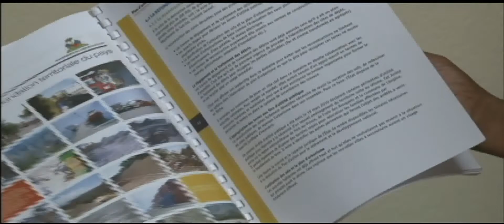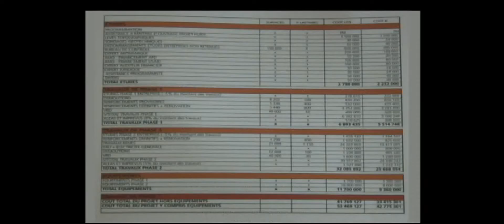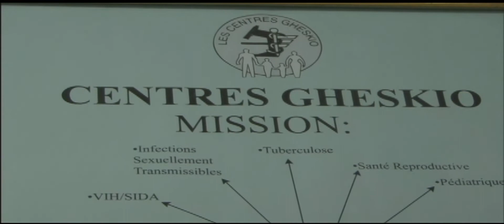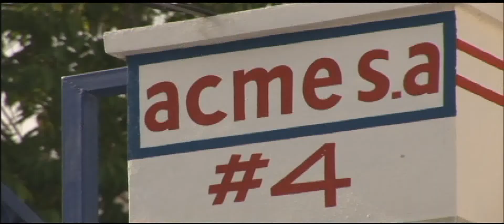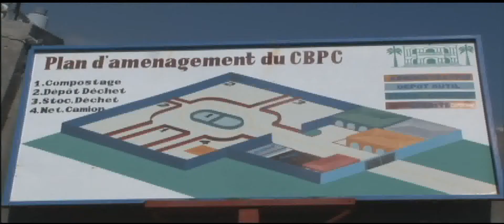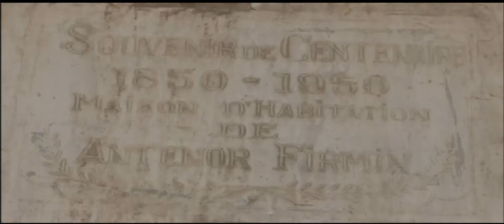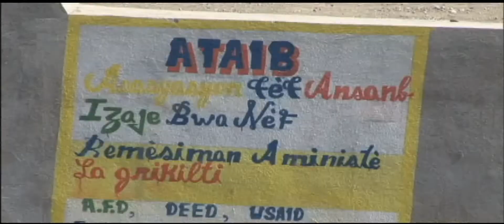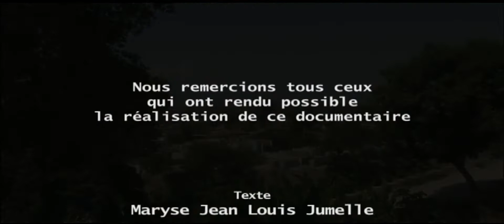[Reportage] Haïti : reconstruire en mieux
Ce documentaire présente les actions de reconstruction initiées et/ou soutenues par l'AFD en Haïti via son agence à Port-au-Prince suite au violent séisme de 2010.